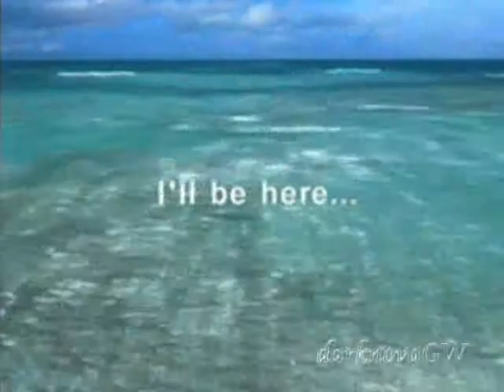Vermillion - Slipknot - Final Fantasy + Drakengard amv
this is one of my most favourite songs by Slipknot and youtube ruined the time matching in this vid T^T

 song: Vermilion
artist: Slipknot
scenes: Drakengard 2, Final Fantasy 8, Final Fantasy XIII: Versus, Final Fantasy VII: Advent Children, Dirge of Cerberus, Crisis Core, 1 scene from Final Fantasy X

well there are many hidden scenes there, feel free to take your time to find them =)

this song rox!

Vermillion Lyrics
Artist(Band):Slipknot

She seems dressed in all the rings
Of past fatalities
So fragile yet so devious
She continues to see it
Climatic hands that press
Her temples and my chest
Enter the night that she came home
Forever

Oh (She's the only one that makes me sad)

She is everything and more
The solemn hypnotic
My Dahlia bathed in possession
She is home to me

I get nervous, perverse, when I see her it's worse
But the stress is astounding
It's now or never she's coming home
Forever

Hard to say what caught my attention
Fixed and crazy, Aphid attraction
Carve my name in my face, to recognize
Such a pheromone cult to terrorize

I won't let this build up inside of me

(Yeah!)

(oh-oh)
I'm a slave, and I am a master
No restraints and, unchecked collectors
I exist through my need, to self oblige
She is something in me, that I despise

SHE ISN'T REAL!
I CAN'T MAKE HER REAL!
SHE ISN'T REAL!

She isn't real (She isn't real)
I can't make her real (can't make her real)